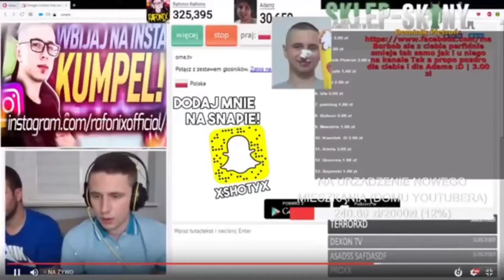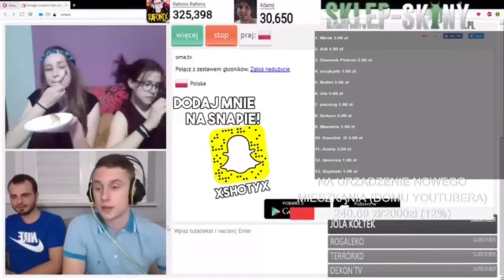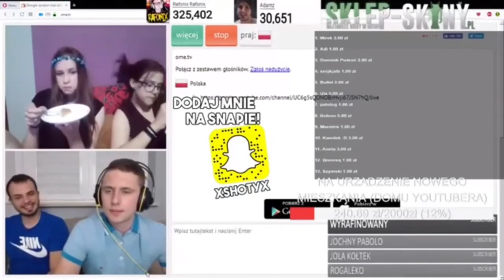RAFONIX PODRYWA DZIEWCZYNY NA OMEGLE! *zadymka*